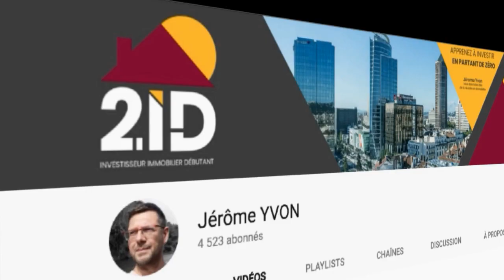POURQUOI FAIRE DE LA LOCATION MEUBLEE ?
Pourquoi faire de la location meublée ? Devant la réticence de certains investisseurs à meubler leur appartement pour augmenter la rentabilité, Jérôme YVON, Votre Coach Immobilier, vous donne dans cette vidéo 3 bonnes raisons de faire de la location meublée + 1 en bonus pour encore plus booster votre rentabilité.